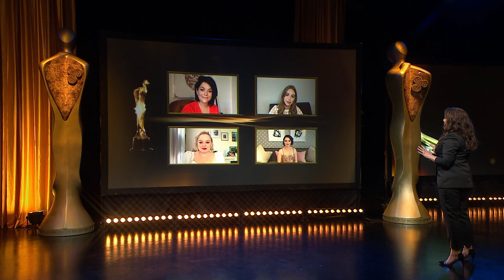Sarah Greene - Normal People; Winner of Best Supporting Actress Drama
Watch Sarah Greene  win the IFTA for Supporting Actress Drama for Normal People.